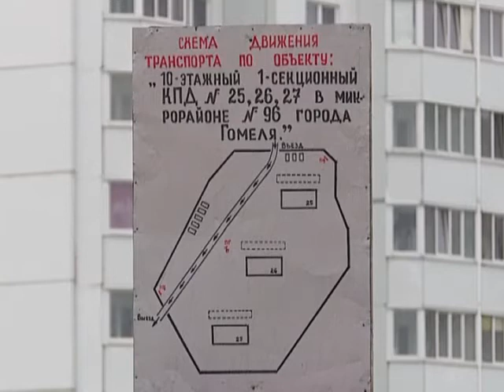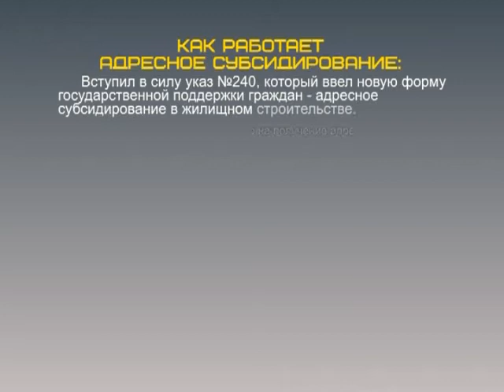Большая стройка № 11 27 11 2017